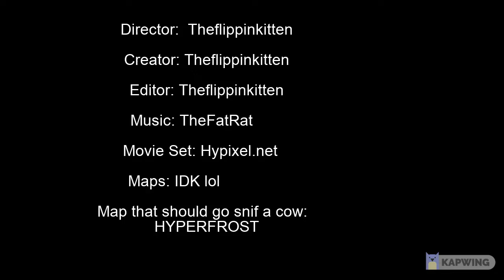Unity - Bridge Montage